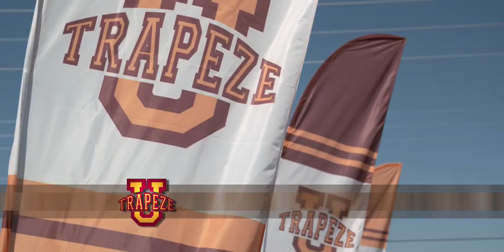No Wings, No Jet Engines